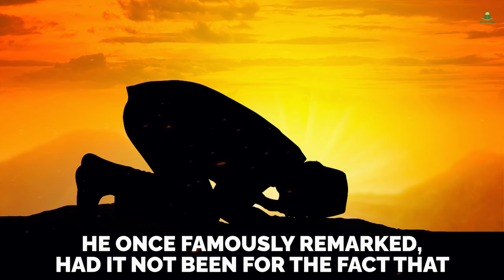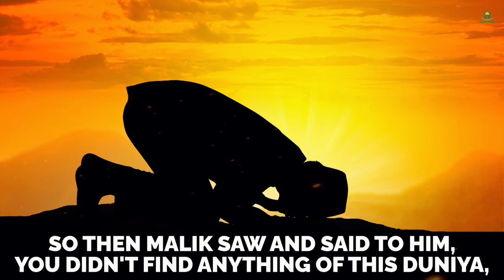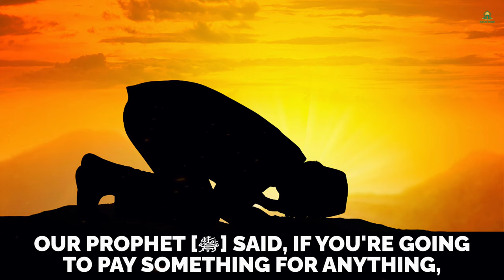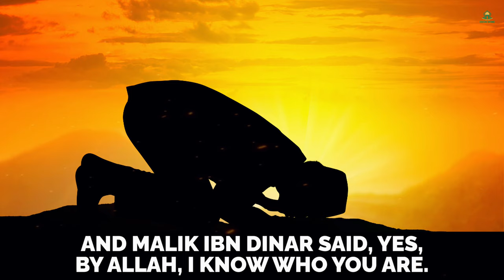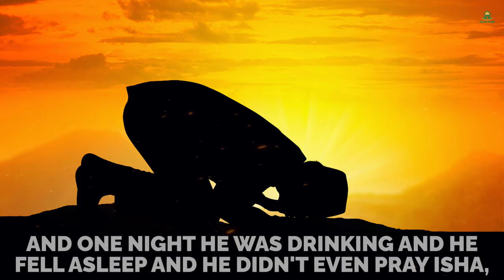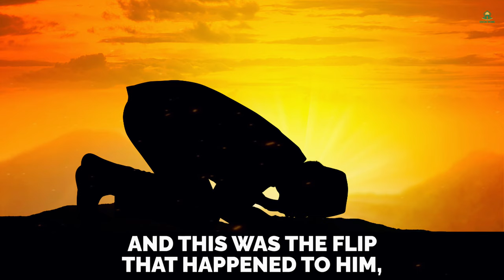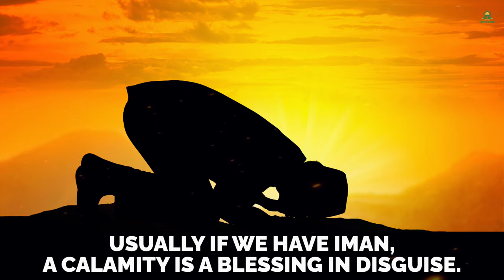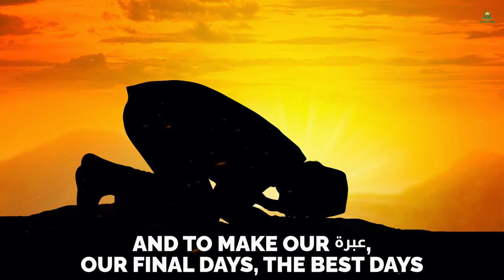SECRET AGENT BECOMES ISLAMIC SCHOLAR! - DEEN ZONE